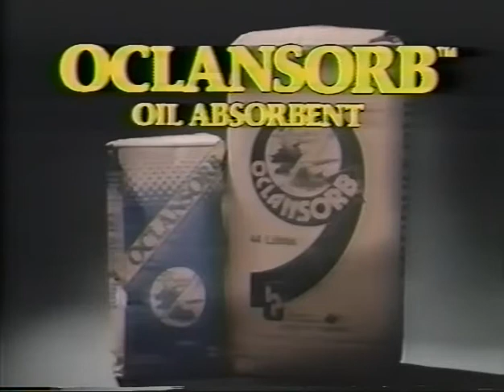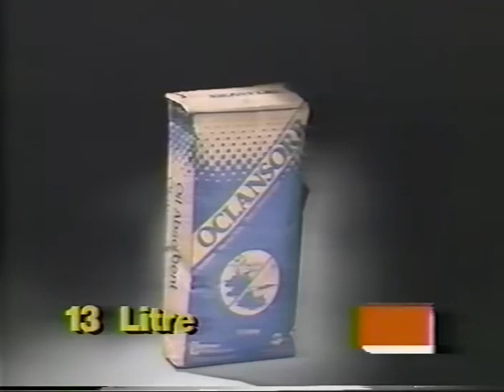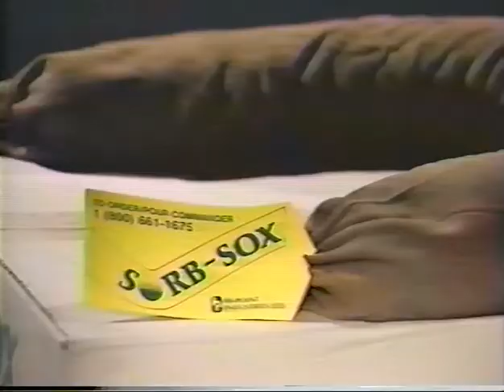Oclansorb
Oclansorb is a peatmoss that encapsulates hydrocarbons such as oil, alcohol, gas & crude oil,